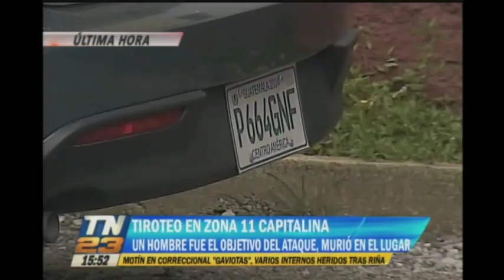Tiroteo en zona 11 capitalina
Un ataque armado ocurrió en la zona 11, a pocos minutos de que se registrara la muerte de dos personas en la capital, un hombre falleció producto de los impactos de bala. Autoridades investigan la posibilidad de que ambos asesinatos se encuentren relacionados.

Un hombre fue el objetivo del ataque, murió en el lugar